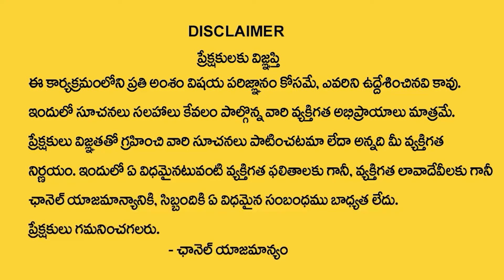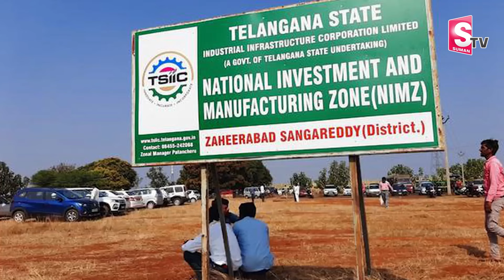Mana Ooru Project | 46 Acres.Com Mega Gated Community Plots for Sale |‪REALESTATE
Watch▶ Mana Ooru Project | 46 Acres.Com Mega Gated Community Plots for Sale |‪REALESTATE @sumantvmoney